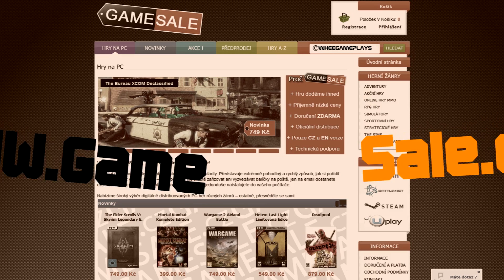Saints Row IV: Záchody útočí!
Vítejte u našeho dalšího dílu Saints Row IV, kde s Ardyvem svedeme ukrutný boj s toaletami!!

Sponzor kanálu internetový prodejce her GameSale

Zpracováno v - Vegas pro 11.0